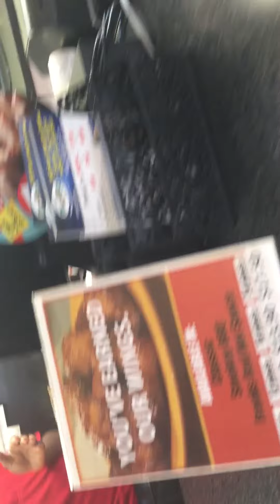''I'm From Tanzania'' ((LEVEL-UP))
A brief level up at Mr. Hero's
-JEAN FELIX- MONIN $35
-DANNY W- $5
-LUCAS FARERRA-$1
-SYMP09- $1
-VISHU VICENTA- $1
-TREVOR MCVEETY $1
-PER $10
-DREW G $5
-S MARTIN $5
-MC TAPERA $5  YOUTUBE CHANNEL-mctcurious
-RYAN FORD $1
-STEVE KNAPPER $5
-ALAN DICK $1
-MOJAAM $1